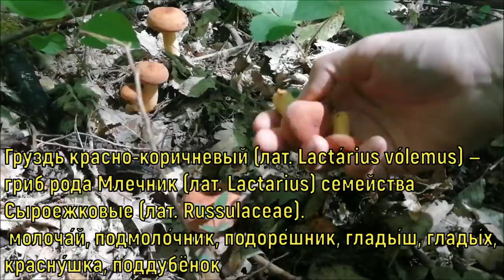Грибное безумие. Июнь 2019. Лисичковый рай.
Это было просто шикарно! Мы нашли настоящий лисичковый рай в тот период, когда отчеты по сборам совсем печальные. Грибы были немного трудовыми, ну, на то она и охота! Благодаря грибным группам и этому каналу, я нахожу новых единомышленников, готовых покорять лесные горки в поисках заветных трофеев.На этот раз со мной в кадре - Майя, выносливый, позитивный и целеустремленный грибник со стажем, а также просто замечательный человечек!

спасибо!